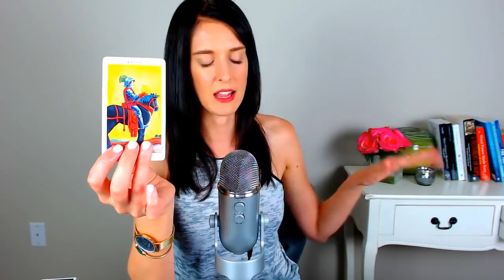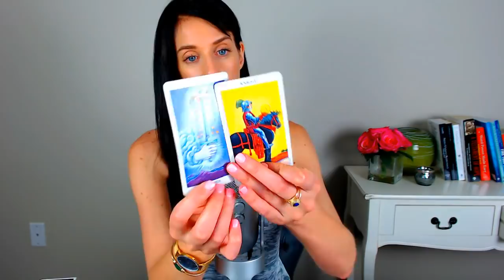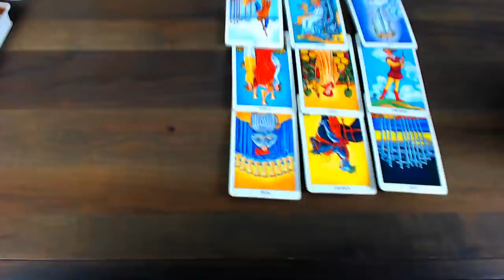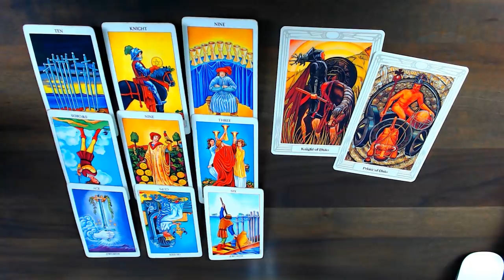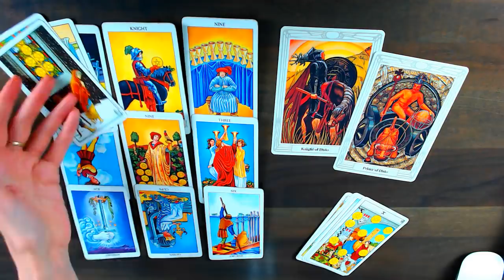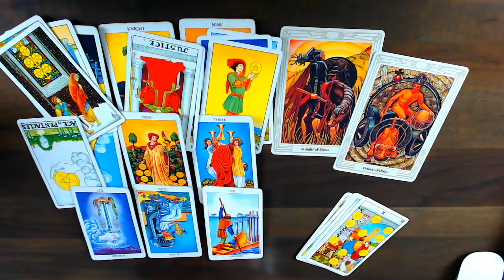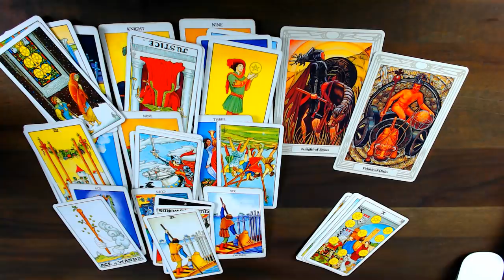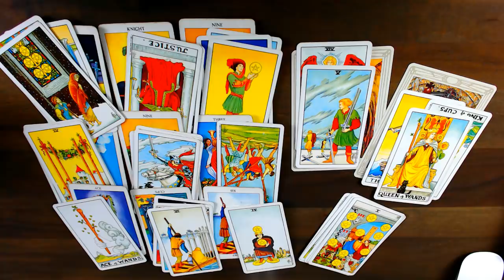Don't Worry About Them, Aquarius! March 2019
Aquarius March 2019 Tarot Card Reading

Aquarius! This Saturn/Pluto conjunction in your 12th house is definitely rearing its ugly head this month, asking you - what do you really want, Aquarius? How do your decisions impact others, though? Yes, do you... don't worry about them, but please be sure to give them something to work with. Give them something to tide them over until this crazy Pisces Season is over. They need to know you're still there. If not, they'll drift away, and you won't even know what happened!

Private Tarot Readings:
(Temporary Offering for shorter tarot readings made available for March and April)